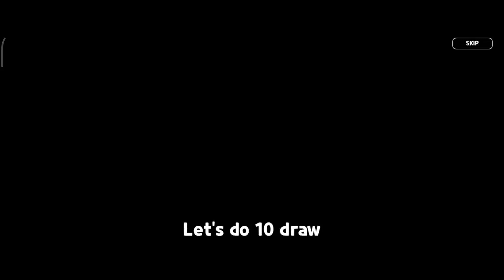I Get This Crazy Rewards in one click (Cookie Run Kingdom)